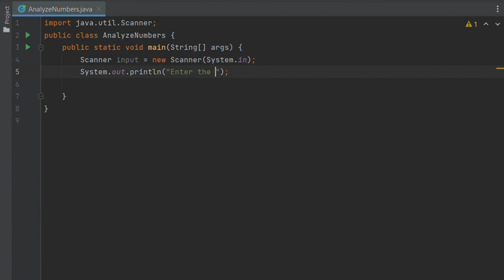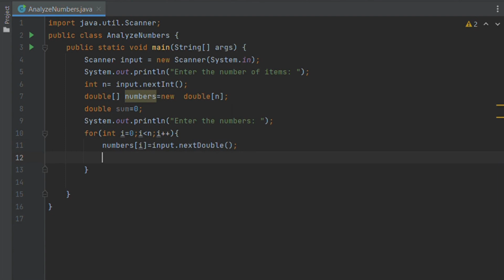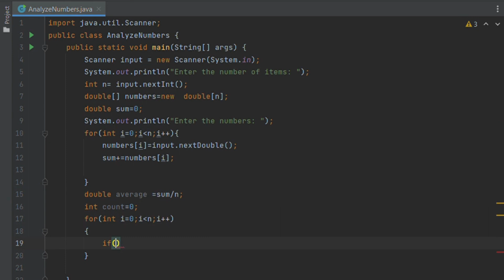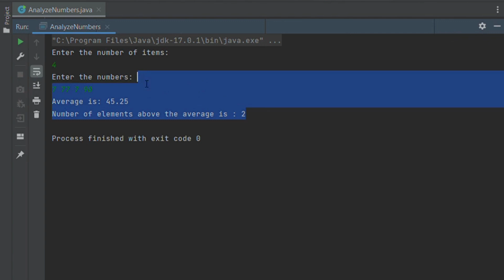Analyze Numbers IN JAVA